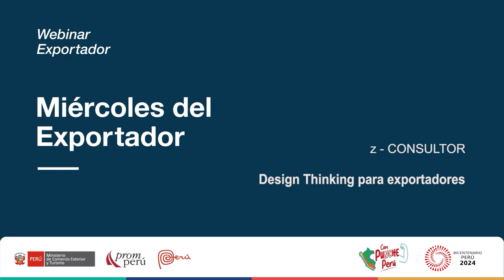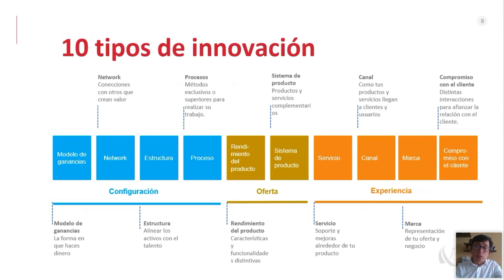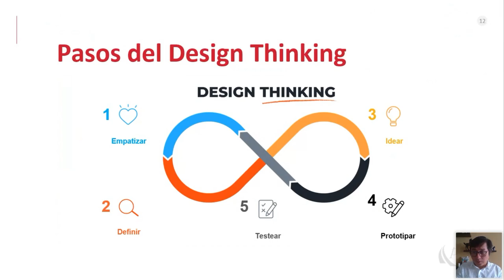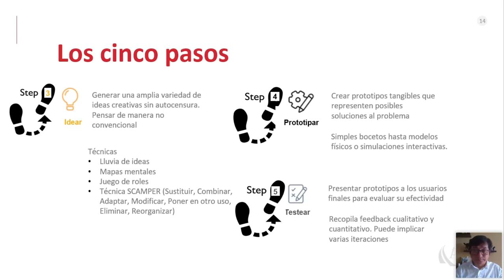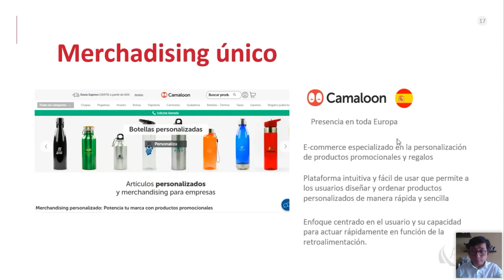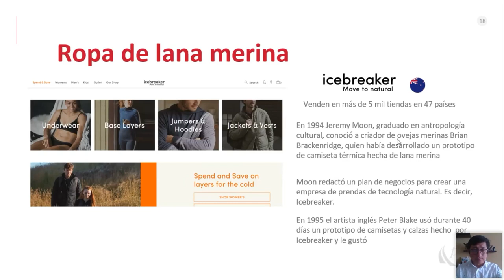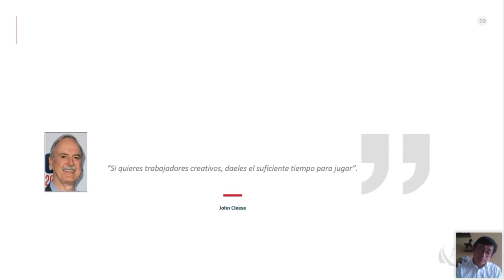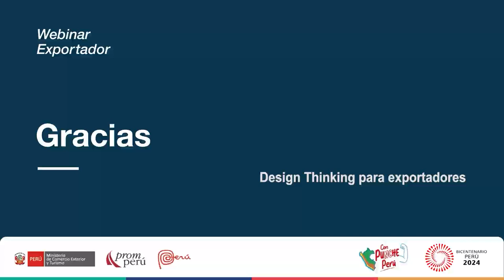Design thinking para exportadores - 15 mayo 2024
Ponencia del Miércoles del Exportador. Cruz Fiestas, Darwin. Encontrarás la presentación y video en el Repositorio PROMPERÚ